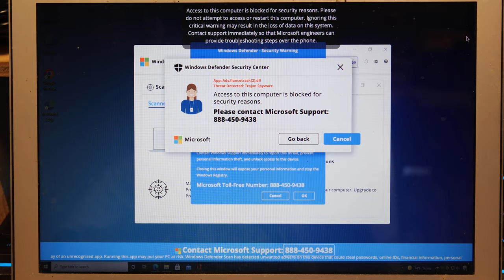YOUR COMPUTER HAS BEEN LOCKED UP TO STOP ILLEGAL ACTIVITY BY WINDOWS DEFENDER ON MAC - Jody Bruchon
I'm putting this video under Creative Commons 0 licensing, otherwise known as "the public domain." You are free to use it anywhere for any reason without giving credit to me, but credit is appreciated if you feel generous.